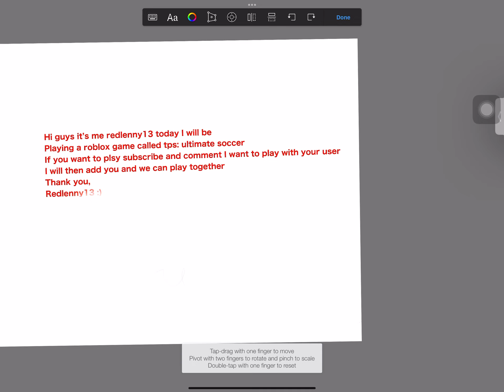Comment your user!